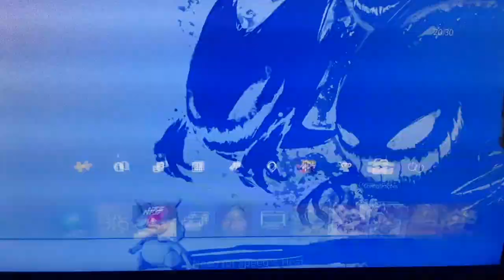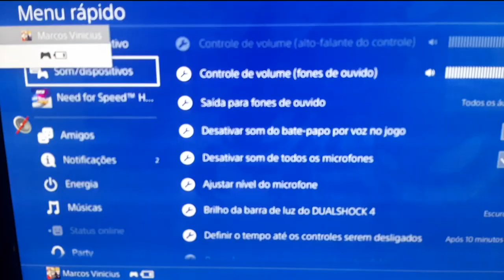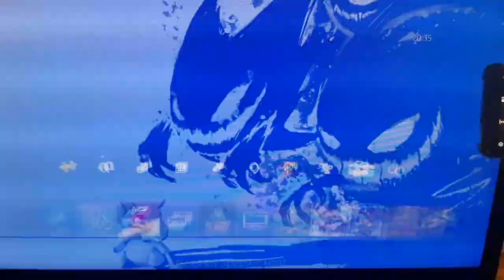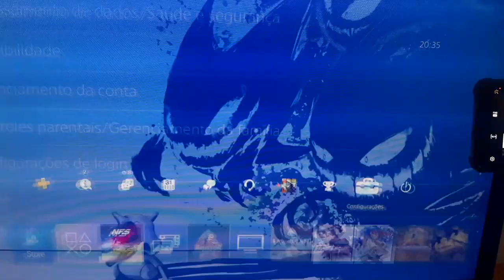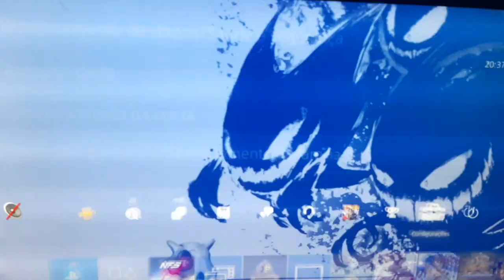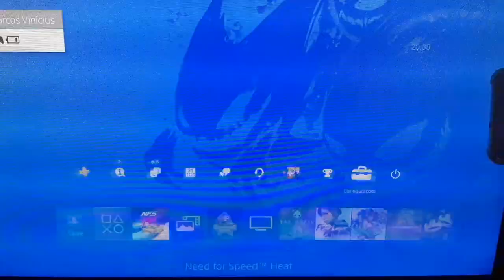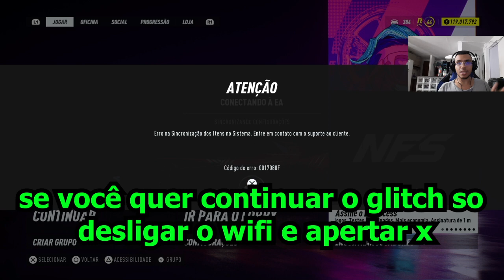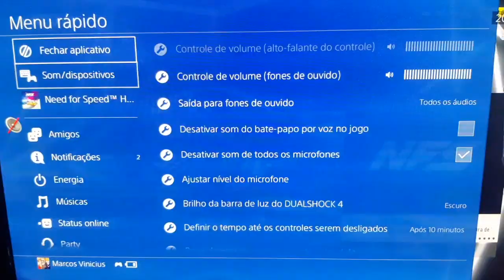Need for Speed: Heat NOVO METODO GLITCH DE COMO GANHAR MUITO DINHEIRO DE FORMA FÁCIL (PS4) (XBOX)PS5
Olá, se gosta do canal, ajude com um "GOSTEI" e um comentário, essa simples atitude vai fazer com que os videos se tornem mais relevantes, assim podendo atingir mais pessoas dentro da plataforma do youtube.